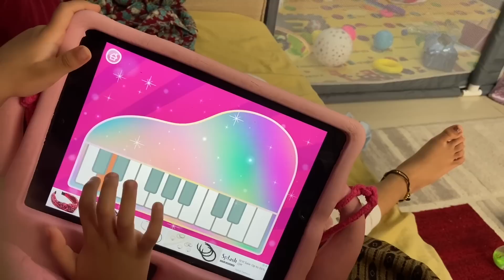छोरा लाई एस्तो पिडामा देख्दा🥹जुन कुरा को डर थियो आखीर त्यही भयो😌@nepalimomsdubaivlogs155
mukbang, mukbang Nepali,Q N A,
,matar paneer recipe, recipe,Kerala,
1 bhk rented flat, Dubai room tour, 1 bhk room tour, Dubai room,

I'm on Instagram as nepali_mom_dubai_vlogs. Install the app to follow my photos and videos.

Amazon product 👇

Posture corrector belt: Posture Corrector for Men Women,...